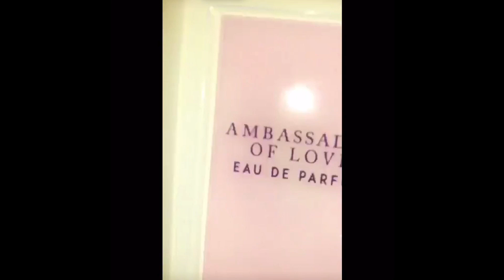تغطية شيماء علي في بوث دكتورة خلود وامل الأنصاري